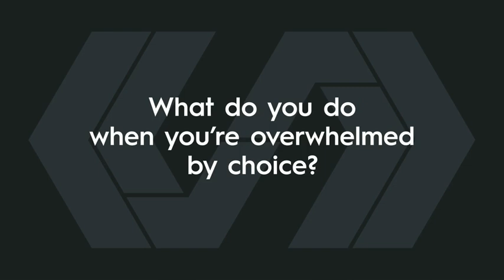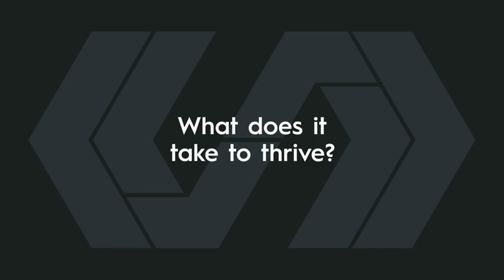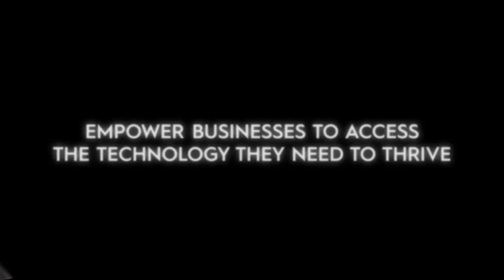The Cloud Commerce Ecosystem: Challenges and Opportunities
AppDirect sits at the center of the cloud service commerce ecosystem. That means service providers—including telecom companies, ISPs, value-added resellers, financial services companies and more—use our platform to connect their customers to the best cloud-based applications from the world’s leading developers.

Our team members come to work everyday ready to empower every side of this global ecosystem. Learn more about these exciting challenges and opportunities by watching the video below.